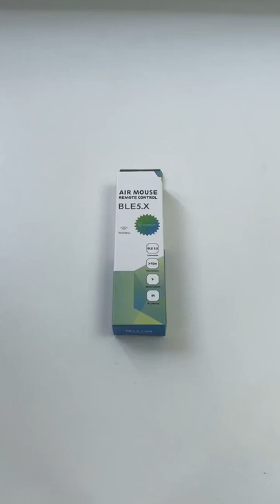BPR1 Bluetooth Air Mouse TV Remote